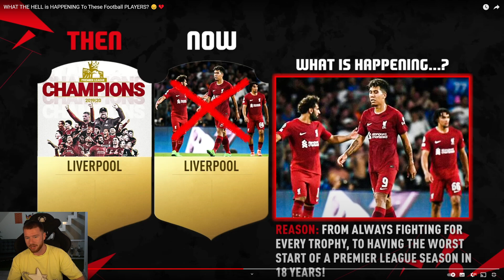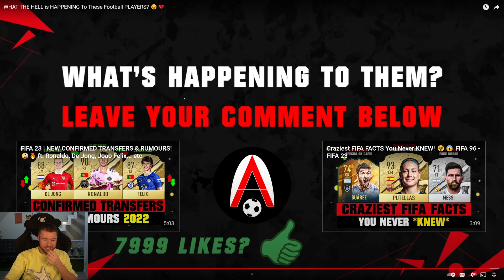WAS ZUR HÖLLE ist mit diesen Fußballspielern passiert 😔💔